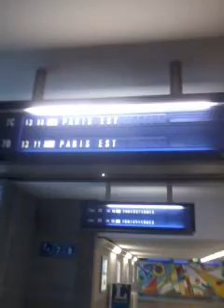Luxembourg - paris est partie 1